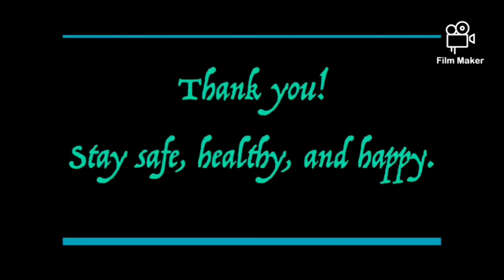Hair and Makeup By JhaJha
Thank you, Ms. Jha.